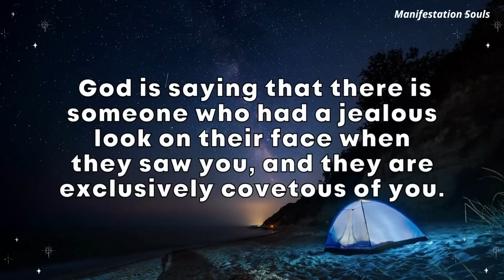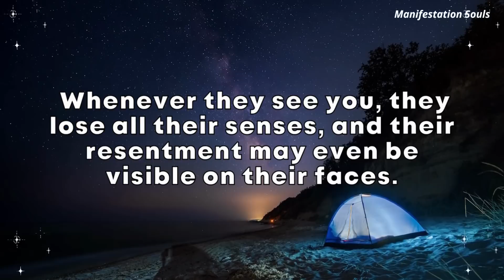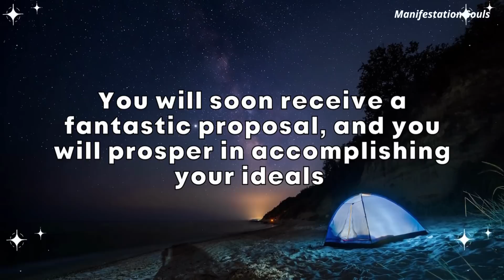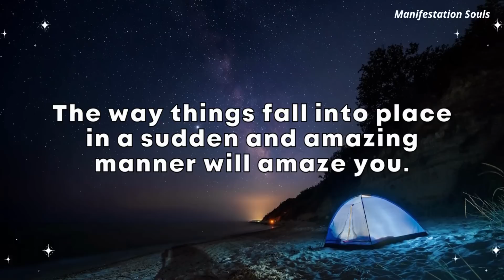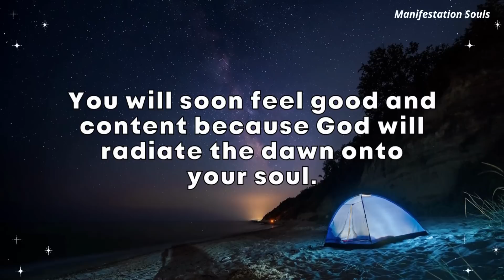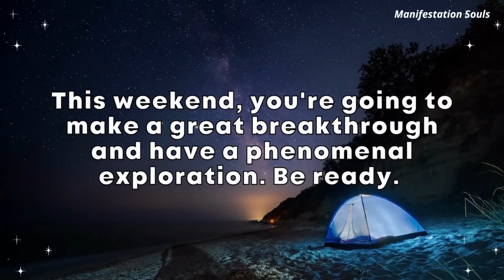God: Someone had a jealous look on their face when they saw you and...